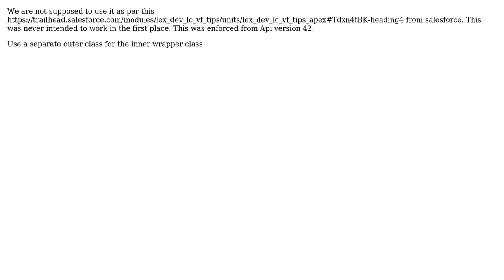Salesforce: Unable to use my wrapper class in Lightning component API version 42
With thanks & praise to God, and with thanks to the many people who have made this project possible! | Content (except music & images) licensed under CC BY-SA | Music | Images & others | With thanks to user sfdcfox user RedDevil user Quddus and the Stack Exchange Network Trademarks are property of their respective owners. You are responsible for your own actions.